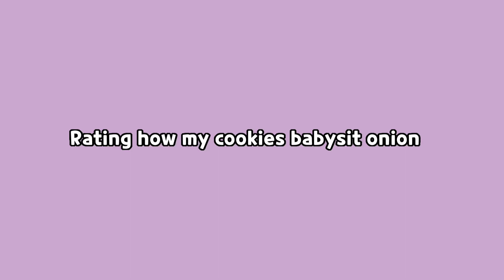rating how my cookies babysit custard!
here we go, another piece of content lol

cookie run kingdom meme
crk meme
crk rating how my cookies babysit onion
crk rates
cookie run kingdom custard cookie